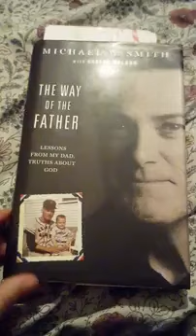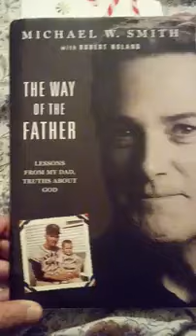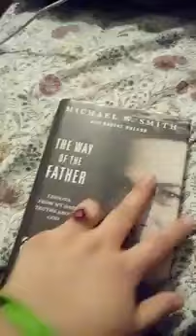the way of the father book